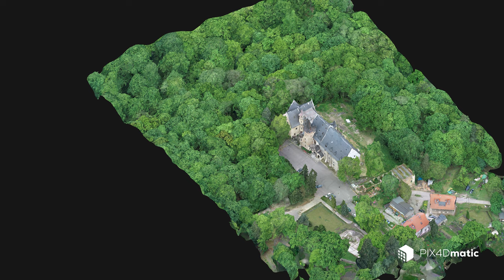Widok modelu 3D mesh Zamku Górka w Sobótce.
Widok modelu 3D mesh stworzony w oparciu o zdjęcia fotogrametryczne wykonane dronem DJI Phantom 4 RTK podczas lotów nad Zamkiem Górka w Sobótce u podnóża "świętej" Góry Ślęży. Sam obiekt obecnie to tak naprawdę neorenesansowy pałac jednak jest znany pod nazwą Zamku Górka-Sobótka, stanowi część dawnego kompleksu klasztornego kanoników regularnych reguły św. Augustyna. Najnowsze wyniki badań archeologiczno-architektonicznych dot. rekonstrukcji najstarszej fazy budowli romańskiej w Sobótce-Górce wnoszą pewne poszlaki i przesłanki badawcze pozwalające domniemywać, że mogło się także znajdować w tym miejscu palatium możnowładcze Piotra Włostowica.